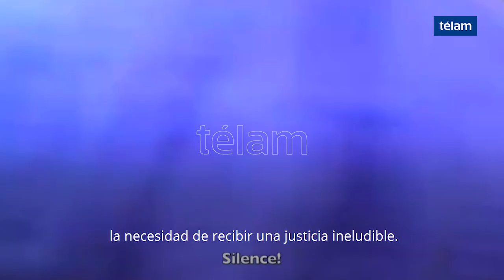El restaurante “Mirazur” del argentino Mauro Colagreco fue elegido como el mejor del mundo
El restaurante "Mirazur", del chef Mauro Colagreco, fue elegido hoy como el mejor del mundo de acuerdo al prestigioso ranking "The World's 50 Best", que decidió subir al argentino, ganador de tres estrellas Michelin, del tercer al primer puesto de la lista.